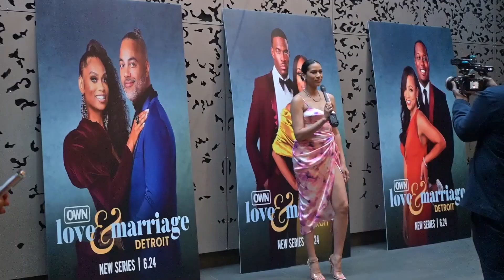GRWM FOR THE LOVE & MARRIAGE DETROIT PREMIERE PARTY| KOLBYSHANTEL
GRWM and BTS of the Love & Marriage Premiere Party 2023

Have y'all been tuning into Love and Marriage Detroit? What are your thoughts so far?